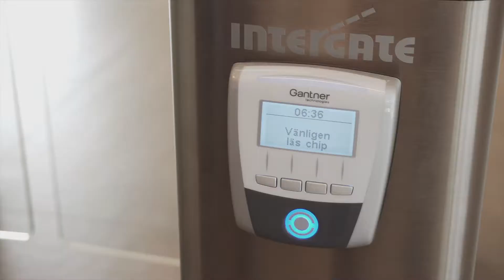We Group Kungsbacka badhus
I videon tar vi dig igenom fantastiska Kungsbacka badhus. Anläggningen består av en 50-meters träningsbassäng, godkänd för tävlingar, försedd med läktare, rörlig mellanvägg, 1-meters svikt och 3-meters trampolin.

Två undervisningsbassänger med rörlig mellanbotten som kan användas flexibelt. En rutschkana typ Magic Hole, 139 meter lång. Familjebad med två vattenpister, barnrutschkana, strömkanal med mera.

Relaxavdelning med flera olika bastur, kall- och varmpool, samt bubbelpool ute på terrassen. Servering mot foajé och familjebad.